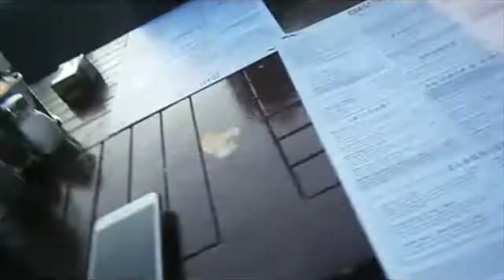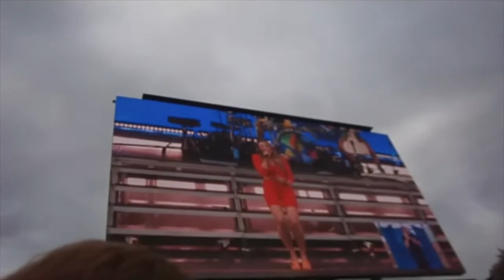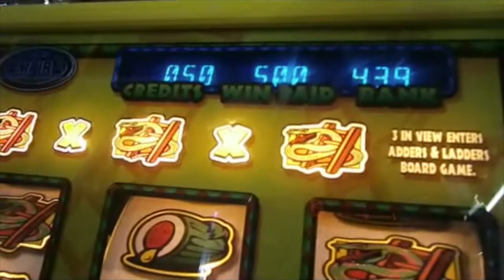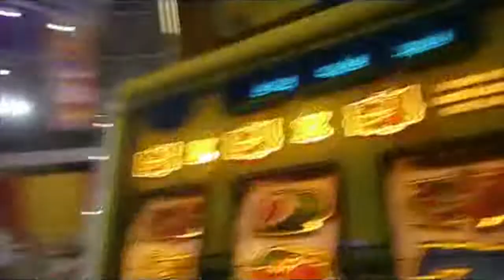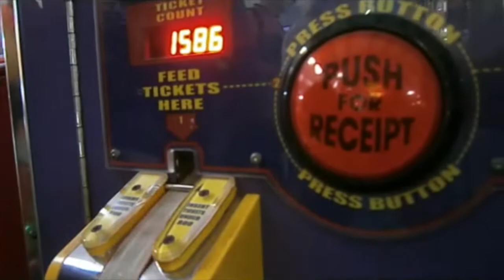A Realistic Pride Experience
For those here for the message to the Pride In The Park message/rant at how the accessibility was ran that section starts at 19:10